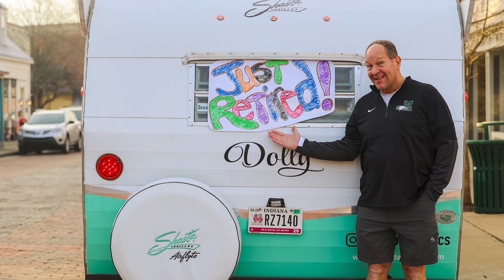Dr Robison Bids Final Farewell